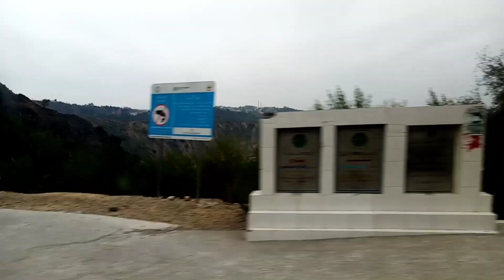Kotli azad kashmir